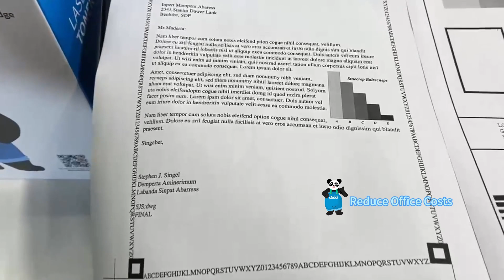ASTA 35A 36A 85A 78A CRG-312 CRG-325 CRG-326 CRG-328 universal compatible toner cartridge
Printing effect test and usage method.
ASTA universal compatible toner cartridge CB435A 35A CB436A 36A CE285A 85A CE278A 78A CRG-312 CRG-112 CRG-712 CRG-125 CRG-325  CRG-725 CRG-126 CRG-326 CRG-726 CRG-328
For HP：
P1002/P1003/P1004/P1005/P1006/P1009
P1503/P1504/P1505/P1506 M1120/
Pro P1100/P1102w /P1105W/P1109
Pro M1212nf/M1214/M1217/M1219
Pro M1130/ M1132/ M1139
Pro P1560/P1566/P1567/P1568/P1569/P1600/P1601/P1602/P1605/P1606DN/P1607DN/P1608DN/P1609DN/M1530/  M1536DNF/M1537/M1538/M1539DNF
For CANON:
LBP3010/LBP3050/LBP3015/LBP3018/LBP3108/LBP3100/LBP3150
LBP6000/LBP6030w/MF3010
LBP6018B/Canon LBP6040
i-SENSYS LBP6020/ LBP6030/ MF3010
LBP6200d/LBP6230
MF4420/MF4412/MF4710/MF4712/MF4720/MF4750/MF4752/MF4820d/MF4830/MF4870dn/MF4580dw/MFD520
FAX L150/FAX L170/FAX L418SG